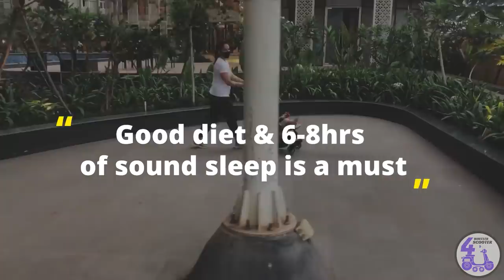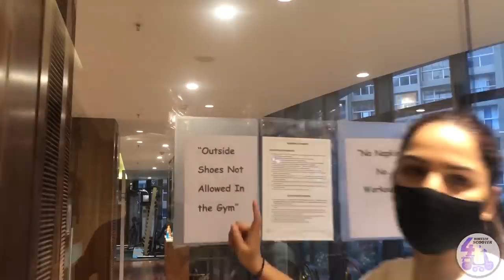Celebrity Weight Loss Workout Routines | Fitness Routine Post Pregnancy | Shikha Singh Vlogs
Join Shikha Singh, the new mother, power mommy on her fitness and work out routine. Yup, as you know Shikha has always been into fitness and being healthy.

Post pregnancy and giving birth to Alayna, Shikha is on a mission to get back to her old fitness levels balancing duties as a new mom and pushing just enough to get her back on track

Join 4Wheeler Scooter on this high energy vlog as Shikha gives you an insight on her daily fitness regiment along with some tips and hacks for new mothers.

For English subtitles, click on closed captions [cc]

So, shower your love and affection and like this video.

About:
4Wheeler Scooter is now renamed Shikha Singh on YouTube. Shikha Singh has acted as Alia in Kumkum Bhagya and has been in the TV industry for almost 10 years in shows like Na Aana Iss Des Laado, Adalat, Left Right Left, Mahabharata, Naagin 6 etc. This channel marks her entry into digital content and the channel has been active since October 2020. This is the home for entertainment, fun and masti also featuring Alayna Singh Shah, Goku Singh Shah, Karan Shah and Ajay Menon.